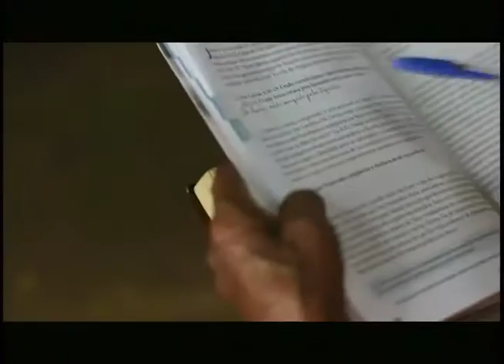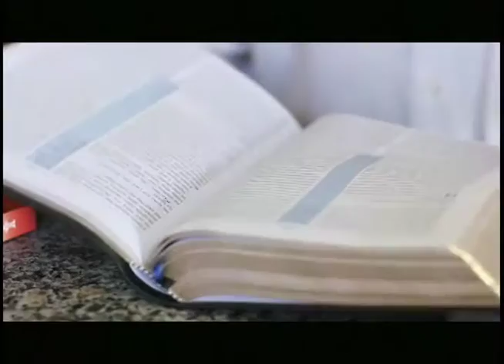Filho realiza sonho dos pais ao ser pastor I Revista Novo Tempo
No noroeste do Brasil, uma família de indígena sonhava que os filhos seguissem na vida religiosa. Um deles se formou em teologia e, hoje, Gustavo Soares é pastor adventista da cidade com a maior população indígena do Brasil.